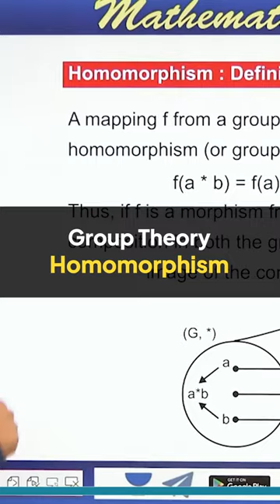Group Theory | Homomorphism